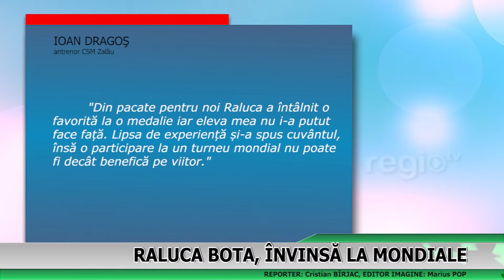Raluca Bota, învinsă la Mondiale